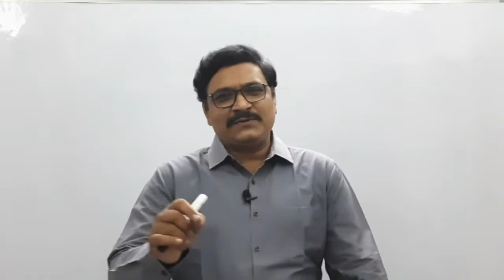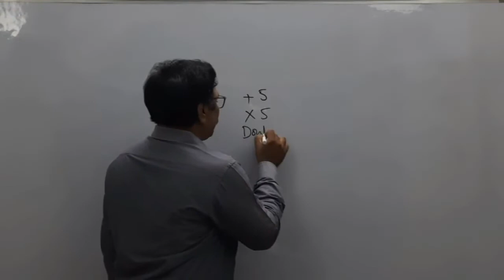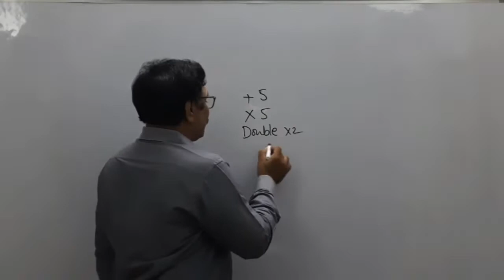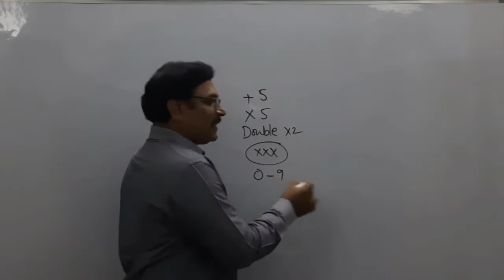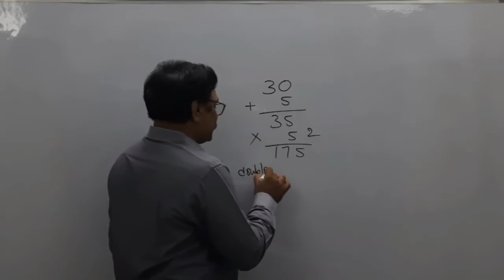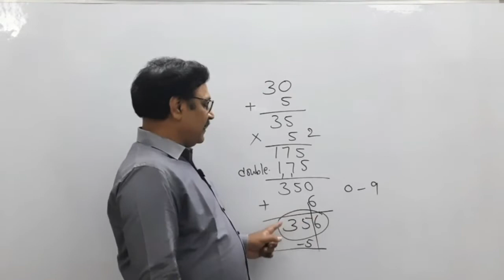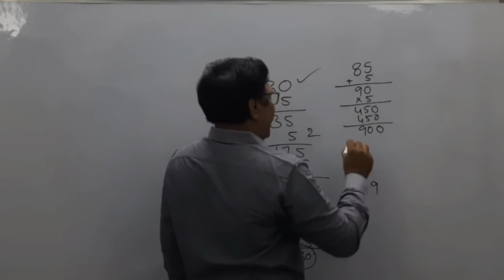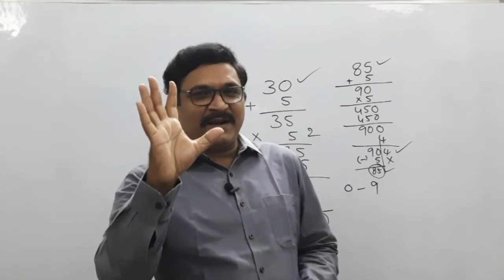Wonder Math | Part 1 | Speed Maths | Vedic Mathematics | Maths Tricks | Our High School | IVR Poutra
This video explains a mathematics technique - finding the money in the others pocket with a simple calculation.